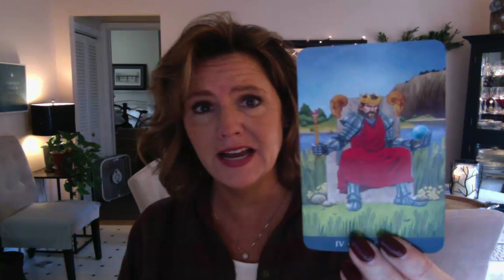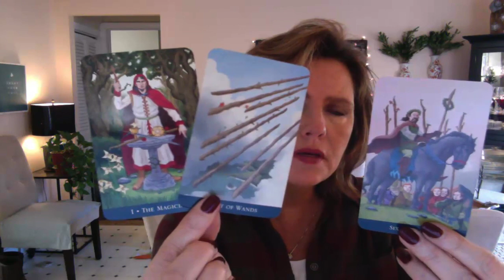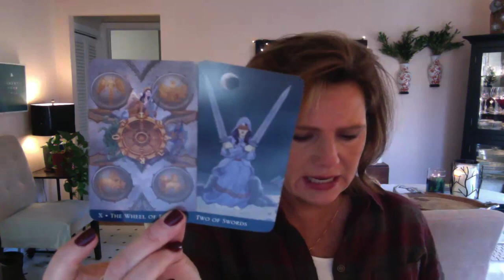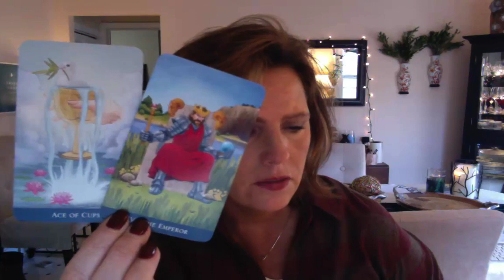Resisting a NEW kind of LOVE, EARTH Sign Taurus Virgo Capricorn